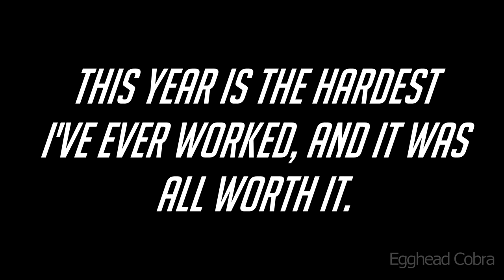[ANIMATION] Forward | SFM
Goddess of Victory: Nikke - Lobby
Marvel Vs Capcom 3: Fate of Two Worlds - Ending Credits